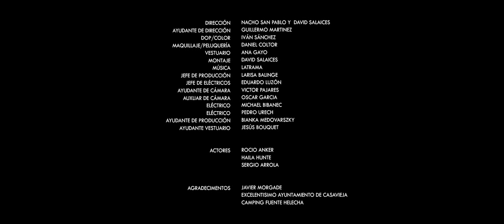RED HUNT FALL/WINTER 13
Dirección: Nacho San Pablo y David Salaices
Ayudante de dirección: Guillermo Martinez
Dop/Color: Iván Sánchez
Maquillaje/Peluquería: Daniel Coltor
Vestuario: Ana Gayo
Montaje: David Salaices
Jefe de producción: Larisa Balinge
Jefe de eléctricos: Eduardo Luzón
Ayudante de cámara: Victor Pajares
Auxiliar de cámara: Oscar Garcia
Eléctrico: Michael Bibanec
Eléctrico: Pedro Urech
Ayudante de producción: Bianka Medovarszky
Ayudante vestuario: Jesús Bouquet
Actores:
Rocio Anker
Haila Hunte
Agradecimientos:
Javier Morgade
Excelentísimo Ayuntamiento de Casavieja
Camping Fuente Helecha